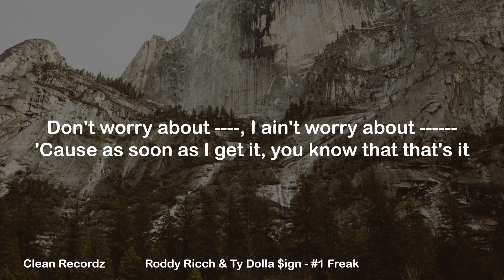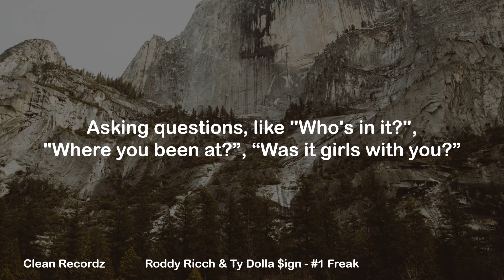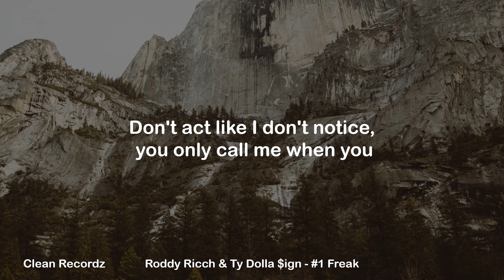Roddy Ricch & Ty Dolla $ign - #1 Freak (Clean Recordz)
Roddy Ricch & Ty Dolla $ign - #1 Freak